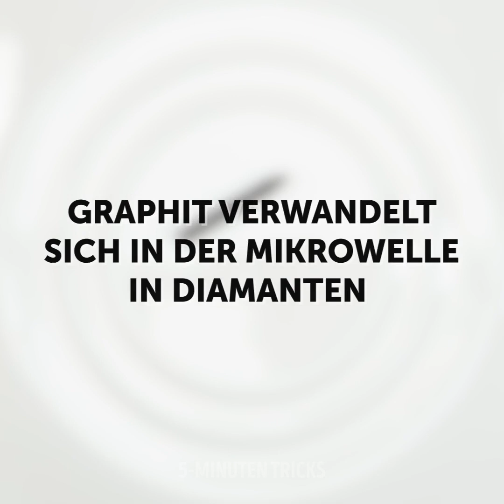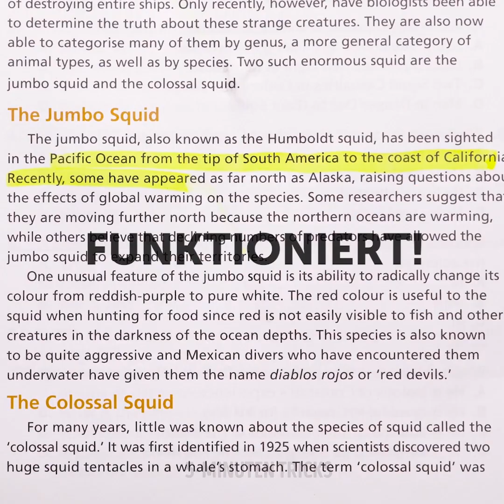WIR TESTETEN VIRALE TIK-TOK-HACKS || VERRÜCKTE LIFEHACKS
FUNKTIONIEREN DIESE VIRALEN TRICKS WIRKLICH?

Nun, du musst es nicht testen, weil wir das für dich gemacht haben. Wir haben uns ein paar Viren aus den sozialen Medien ausgesucht und sie auf die Probe gestellt, um zu sehen, ob sie funktionieren oder nicht.

Wenn du ein Paar Essstäbchen um eine Coladose reibst, wird sie tatsächlich aufgebrochen.

Die Latte-Kunst mit Schokoladen- oder Zimtstreuseln funktioniert nicht wirklich aus der Ferne. Der Schaum muss die Milch berühren, um die perfekte Schablonenkunst zu erhalten.

Ich zeige dir auch den unendlichen Riegeltrick, mit dem du versuchen kannst, deine Freunde zu beeindrucken. Du schneidest die Schokolade einfach diagonal durch, dann schneidest du die Scheibe oben links ab und schneidest sie dann ganz nach unten. Die Drehstellen und voila. Die gleiche alte Schokoladentafel.

ZEITSTEMPEL:
0:37 - Der unendliche Schokoriegel
1:57 - Koks gegen Mentos
3:27 - Trendige Haar-Hacks
6:20 - BH Hacks
6:58 - Rasierschaum gegen Spaghettisoße
9:00 - Rosen gegen Sprite
10:27 - Virale Videos testen
12:11 - Tomate und Zahnpasta